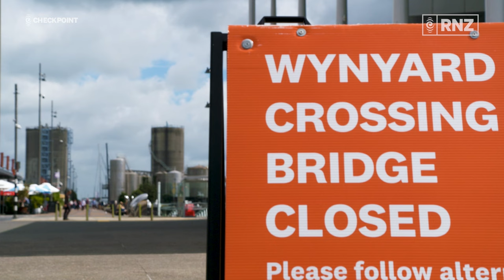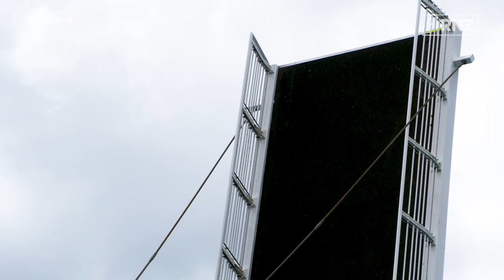Severed Auckland waterfront bridge has businesses seeing red | Checkpoint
The waterfront is probably the jewel in Auckland's crown, but the passenger bridge linking the viaduct and Wynyard Quarter has been severed, and there's no quick fix.

The bridge can open to let boats through, and close to allow pedestrians to cross.

But it's stuck in the open position for the foreseeable future.

That's forcing pedestrians to take the long way around, and has businesses seeing red.

Melanie Earley and Marika Khabazi have the story.